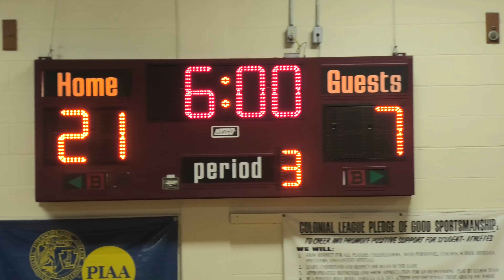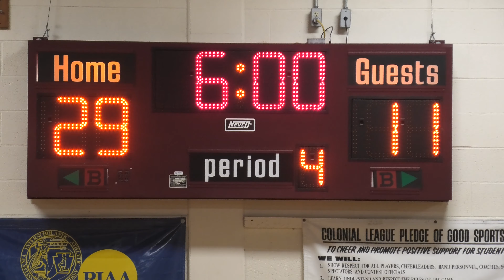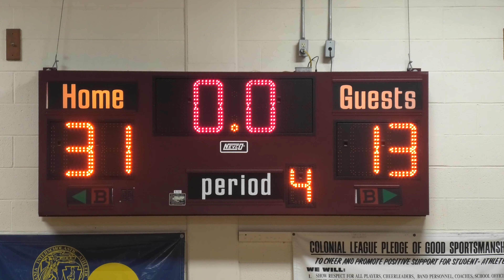Bangor Slaters B vs Palmerton 1 17 2020 Middle School Basketball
Bangor Slater's Middle School Basketball 2019/2020